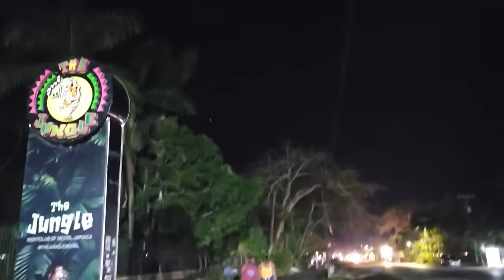LIE TO ME TO BE WITH HIM NEW JAMAICAN MOVIE 2024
DIFFERENT MIND @jammiwoodentertainment